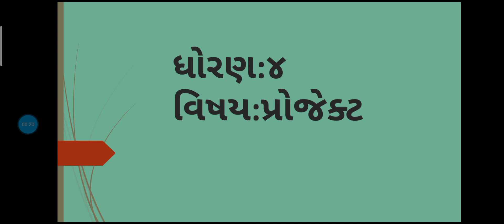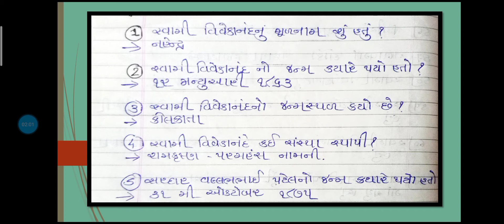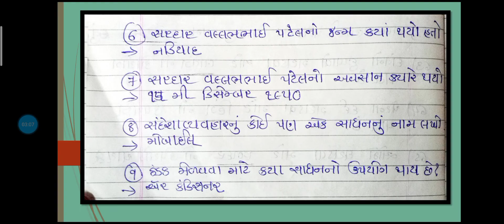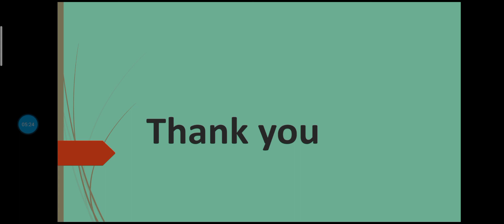std 4 (sub:project) પરીક્ષાલક્ષી પુનરાવર્તન